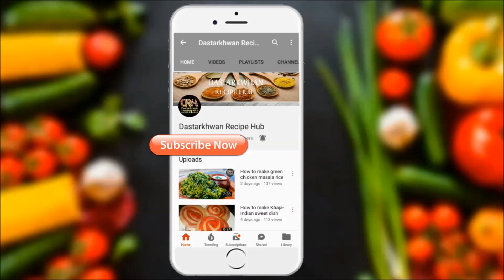बिना मावा बिना चाशनी हलवाई जैसी लौकी की बर्फी 15मिनट में | Lauki Barfi |Diwali special Dudhi barfi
Lauki Barfi is very tempting recipe. It is superbly tasty and everyone just gonna love it. So, try it and share your dish with others too.

If you like my recipe and if you would try it at your home then don't forget to share your experience with me by commenting below and by sending a fantastic photo of your prepared  Lauki Barfi dish on my Facebook page Dastarkhwan recipe hub. the Facebook page link is given below at the ending of the description.

dastarkhwan.racipehub.1